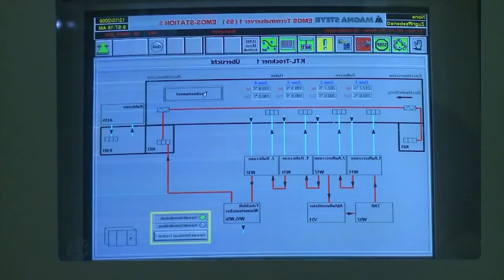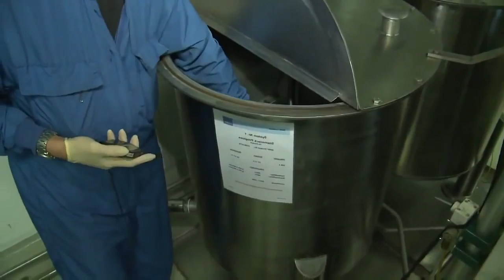Mercedes G Class 2016